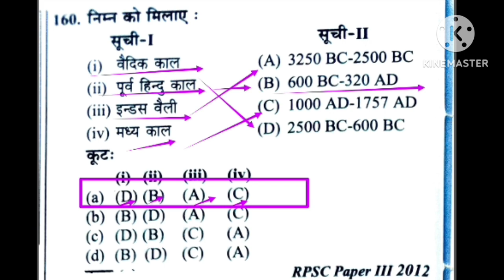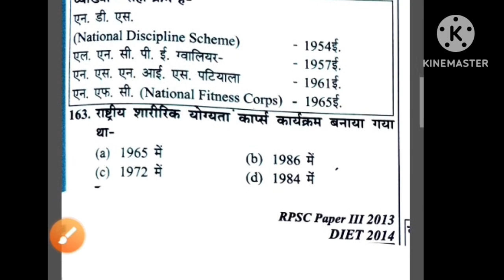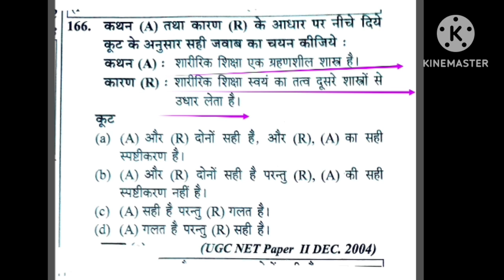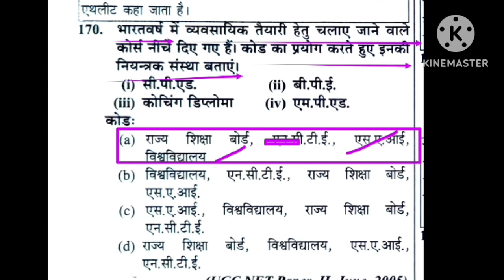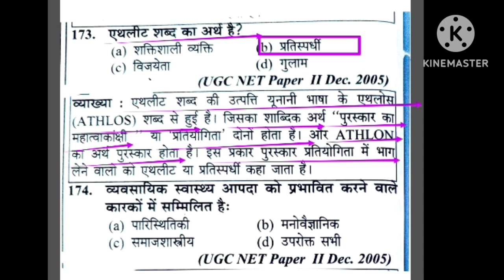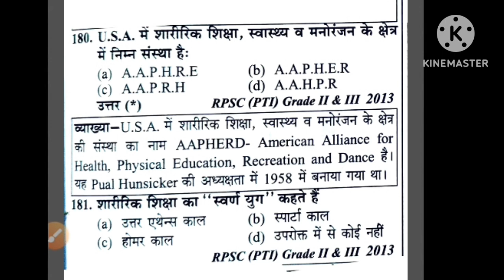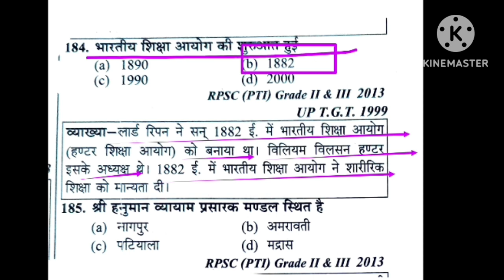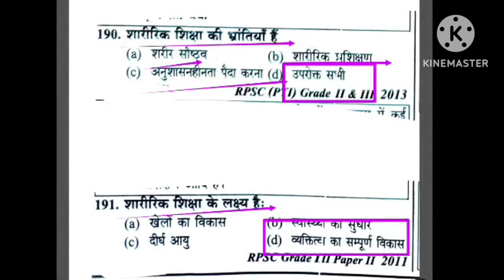History of physical education and sports association/physical education most imp MCQ revision/TGTPGT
Hi